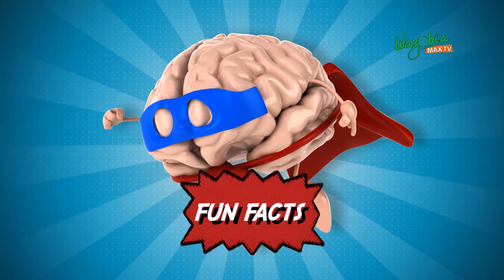THE ANAMBRA WAXBILL BIRD - Hello Nigeria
The Anambra waxbill is a species of estrildid finch found in wetter land of southern Nigeria. It has an estimated global extent of occurrence of 38,000 km2.